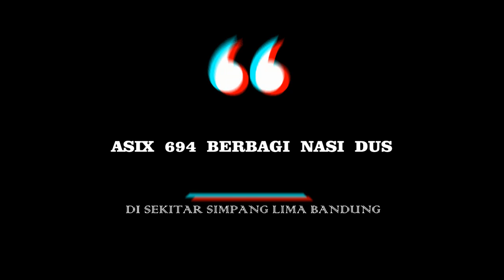PA SMPN 6 BANDUNG I JUMAT BERBAGI ASIX 694 TGL. 12 FEBRUARI 2021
Alhamdulillah,

Di hari libur, Jumat kemarin, tanggal 12 Februari 2021, Kang Panpan dkk dari ASIX 694 melakukan aksi Jumat Berbagi di sekitar Simpang Lima Bandung.

Sekitar Bada Jumat, Kang Panpan dkk berkumpul di Warung Raden, Wiskul nya Kang Adih dari 698 di Jl. Ahmad Yani No. 29 Bandung.

ASIX 694 melakukan pembagian nasi dus bagi para seniman jalanan dari KPJ Kota Bandung, para tunawisma, sopir gojek/grab dll yang ada di sekitar Simpang Lima Bandung.

Barokalloh ya Kang Panpan dkk dari ASIX 694 untuk Jumat Berbaginya. Aamiin yaa robbal alamin